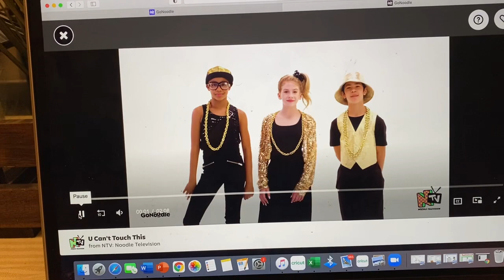Music & Movement Bonus 1/6